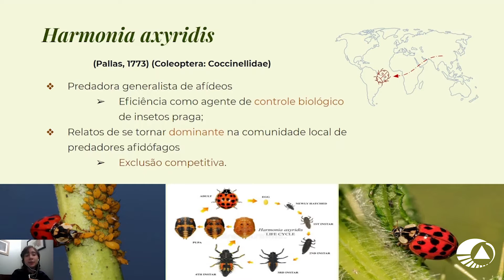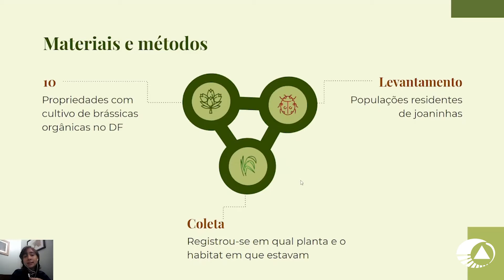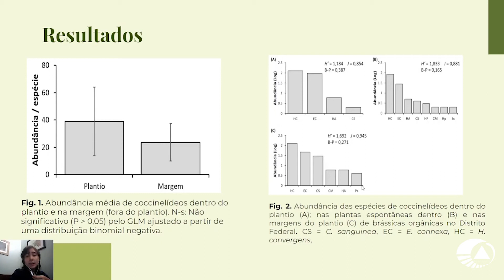Abundância de coccinelídeos nativos e Harmonia axyridis em cultivos orgânicos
Por Luíza Cintra Oliveira